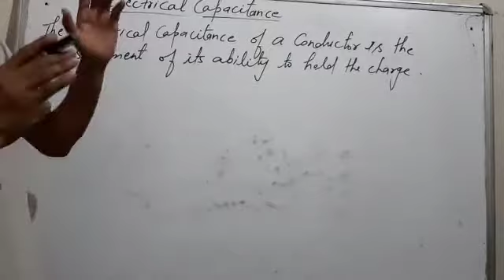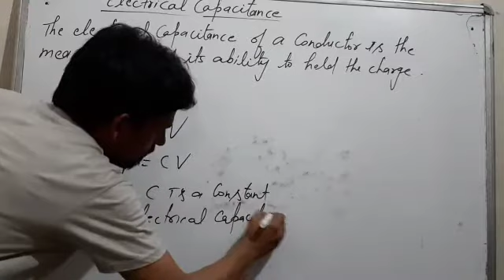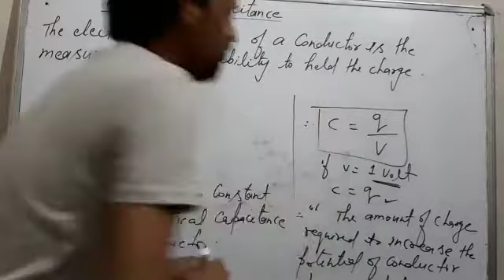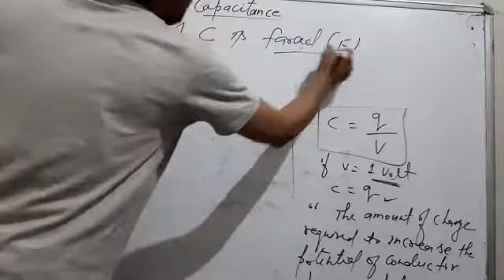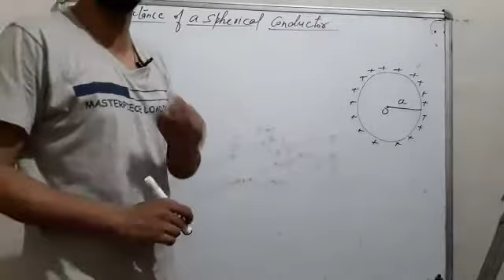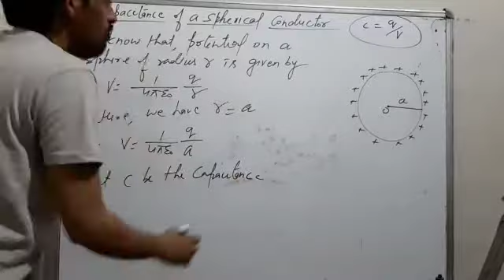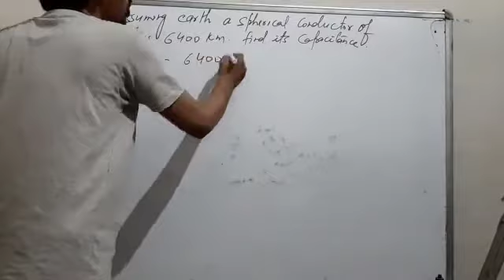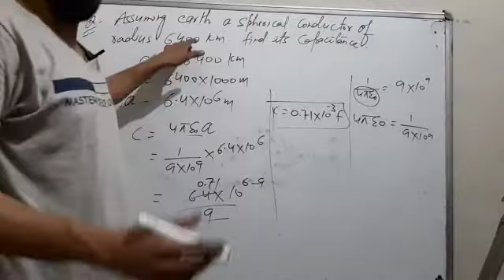Capacitance and capacitor